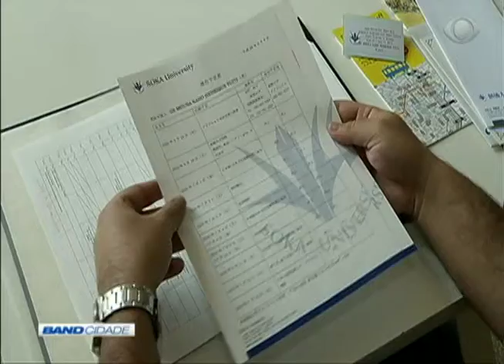Band Cidade 1ª Edição 03/04/2019 Bloco 2